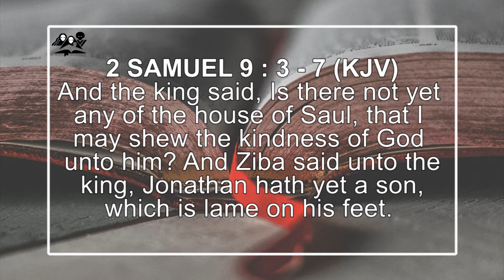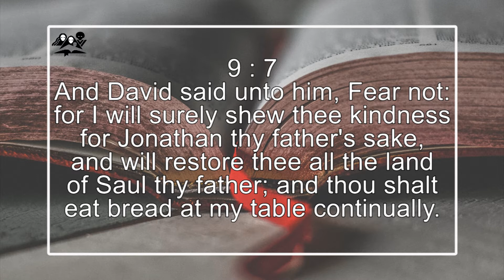23 GOD'S TIMING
EXPERIENCING GOD THROUGH SEASONS OF LIFE
DAILY DEVOTIONALS with MAUREEN NGWENYA
We all go through seasons of life. Some are joyous, some are painful and sorrowful, some are planned and some are forced. Join us and learn how to experience God through each season.